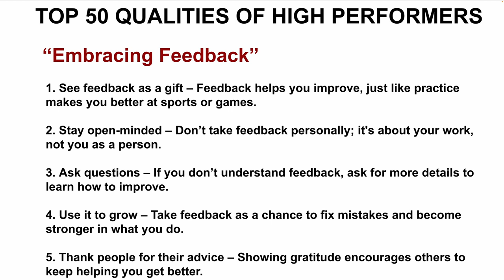TOP 50 QUALITIES OF HIGH PERFORMERS | EMBRACE FEEDBACK BEST CAREER SUCCESS TIPS | InterviewDOT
**Embracing Feedback: A Key to High Performer Growth and Success**

One of the defining traits of high performers is their ability to embrace feedback. While many people may shy away from criticism or view feedback as a challenge to their competence, high performers see it as a vital tool for personal and professional growth. Feedback fuels their development, sharpens their skills, and helps them make adjustments that lead to greater success. The ability to seek, receive, and act on feedback is a key component of what makes high performers stand out in any field. Here’s why embracing feedback is crucial for high performers and how they master this skill.

### **1. A Growth Mindset**

High performers approach feedback with a growth mindset, meaning they see their abilities as improvable rather than fixed. They believe that effort, learning, and adaptation can lead to enhanced performance, and feedback is a crucial part of that process.

- **Viewing feedback as an opportunity**: High performers understand that feedback, whether positive or critical, is an opportunity to learn and grow. They don't take it personally; instead, they see it as a valuable input that can help them become better. They actively seek out feedback because they are committed to continuous improvement.

- **Curiosity and openness**: High performers are naturally curious and open to new ideas. They are not defensive when receiving feedback because they genuinely want to understand how they can improve. Their curiosity drives them to ask questions, gain clarity, and explore new approaches based on the feedback they receive.